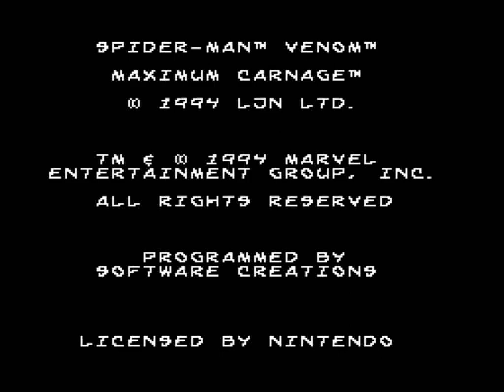Spider Man & Venom - Maximum Carnage SNES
Moja pierwsza gra na Snesa Znakomita bijatyka chodzona z udziałem Spider-Mana jak i Venoma Super grywalna, świetna muzyka i odzwierciedlenie komiksu.Dużo kombinacji ciosów jak na snesa - dorównuje arcadowym bijatykom.

Tylko uwaga gra jest trudna bo tylko jedno continue wiec trzeba uważać zwłaszcza przy bosach.
Moim zdaniem najlepszy spider-man na retro konsole
ja daje 5\5